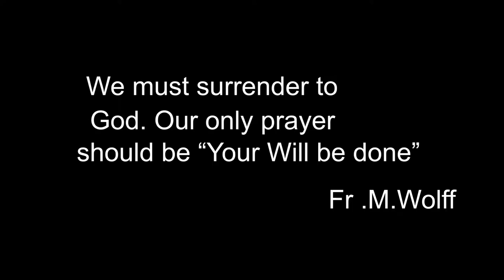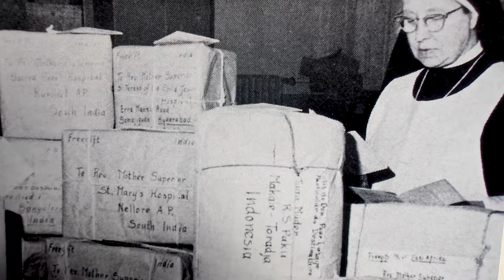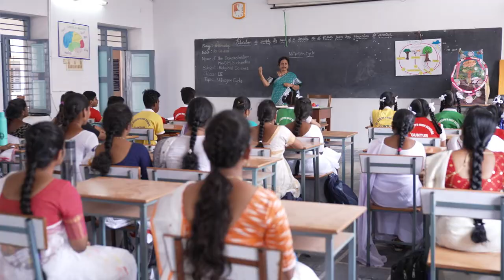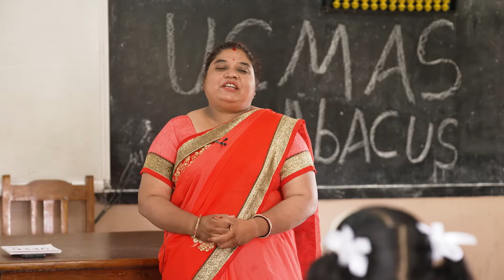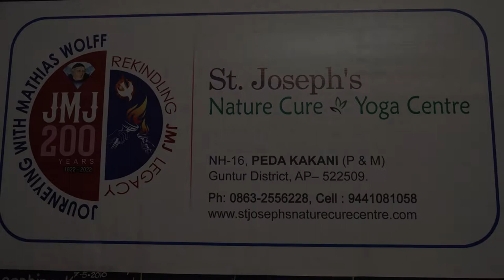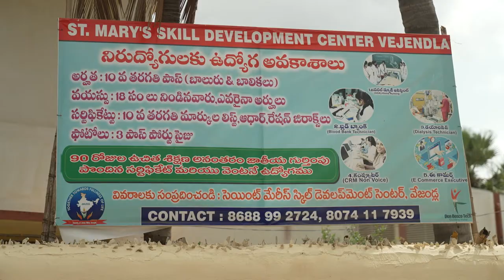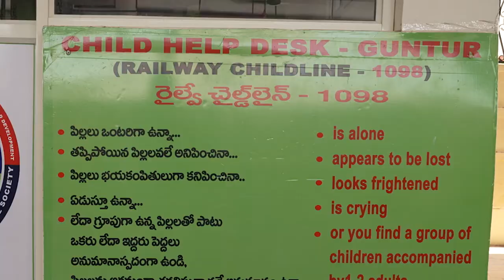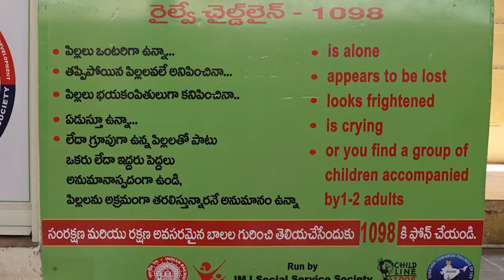A documentary film on the occasion of Congregation JMJ Bicentenary Celebration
It is a short review of the services done by the Congregation of Jesus Mary Joseph!